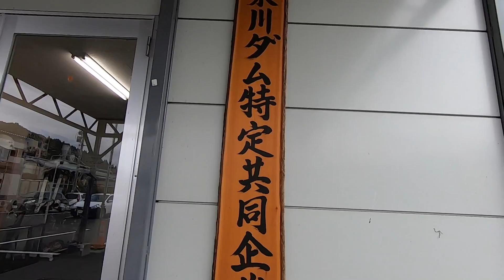盛岡市を守れ！岩手県簗川ダム建設工事現場見学 Visit the construction site of the dam Part1【SiphonTV051】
岩手県盛岡市で建設が進められている簗川ダムの工事現場を見学させてもらいました。
工事の最盛期は過ぎていましたが、ダム建設工事の大変さと技術革新をいろいろ目にすることができました。
バックで聞き覚えのある音楽が流れている気がしますが、現場の環境音なので気にしないでください。

SiphonTVの紹介

1998年頃からダムの魅力に目覚め、2000年にHP「ダムサイト」を開設

SNS

2004〜2006年「奥利根ダムツアー」主催
2006年〜トークライブ「ダムナイト」主催
2011年〜展覧会「ダムマニア展」開催
2013年〜トークライブ「日本ダムアワード」主催
...etc

出版物など
...etc

...etc

...etc